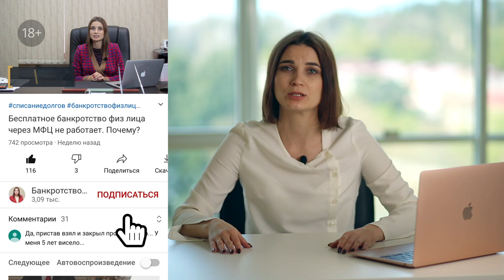ОФИЦИАЛЬНЫЙ ДОХОД ПРИ БАНКРОТСТВЕ. Что будет с официальным доходом при банкротстве?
Задавались ли вы вопросом: «Можно ли банкротиться с официальным доходом? Что будет с официальным доходом при банкротстве? Что будет с зарплатой при банкротстве физического лица? Какие риски при банкротстве с официальным доходом?» Если да, то в этом видео я как раз разберу все особенности, связанные с официальным доходом при банкротстве.